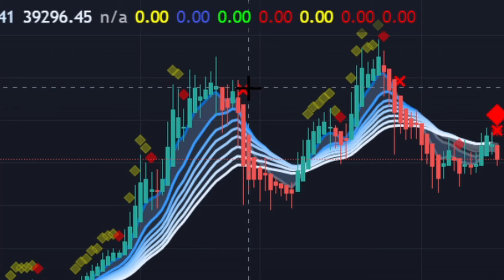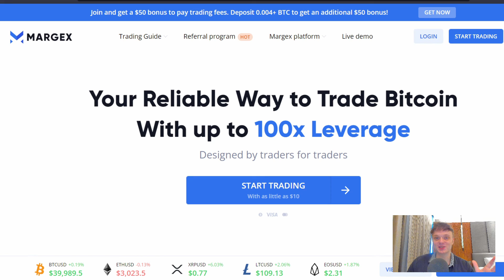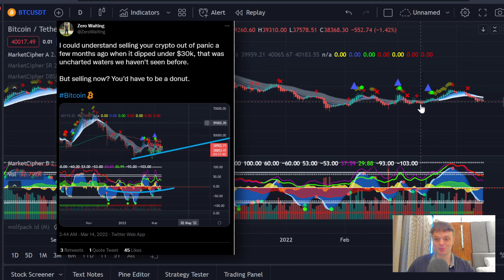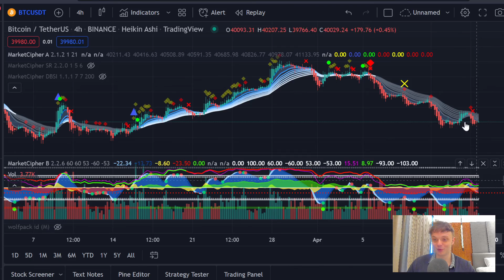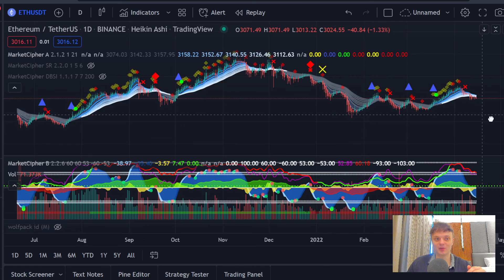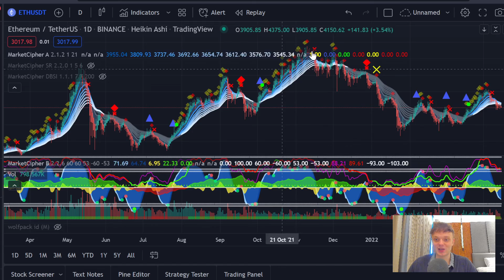A HUGE Bitcoin Signal Just Flashed! (URGENT)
Join and get a $50 bonus to pay trading fees. Deposit 0.004+ BTC to get an additional $50 bonus!

Bitcoin has been trading sideways as of recent, but I recently found a huge signal on the Bitcoin chart that is actually urgent! In this video I go over my short and long term price prediction for crypto!

0:00 - What Will Happen To Bitcoin
0:23 - This Bitcoin Signal Could Be Huge
2:29 - Why I am Cautious
3:37 - There Is Pump Potential
4:07 - Looking At Ethereum
5:51 - Things Could Get Worse Before They Get Better